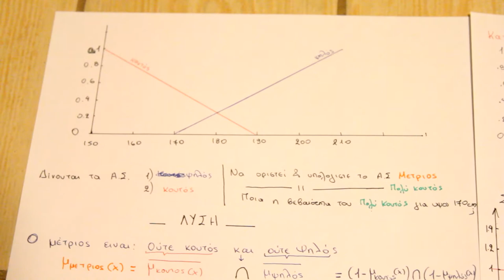Fuzzy Logic - Ασαφές Σύνολα (Ευφυής Έλεγχος)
ΈΧΕΙ ΛΑΘΟΣ ΣΤΗΝ ΚΛΙΣΗ ΤΟΥ ΟΧΙ_ΨΗΛΟΣ.
ΤΟ ΕΒΑΛΑ ΜΕ COMMENT.